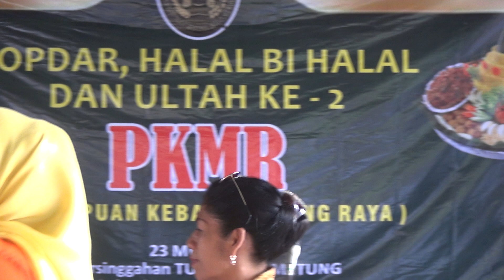*PAGAK TV* KOPDAR, HALAL BIHALAL, DAN ULTAH KE 2 PKMR DI GUBUGKLAKAH PONCOKUSUMO MALANG.00023